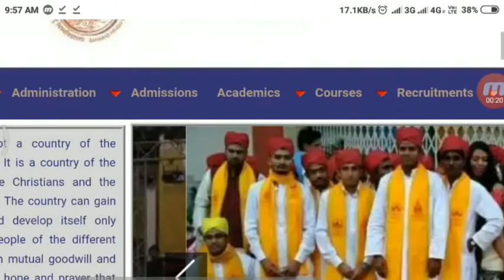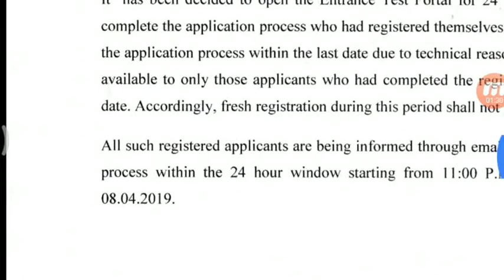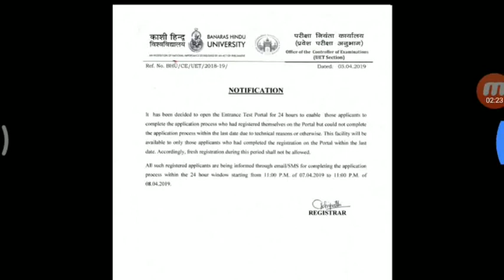BHU ADMISSION 2019!! BHU ADMISSION RESTART 2019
Hii everyone
This video provided information related to
BHU admission restart 2019
How to fill form 2019